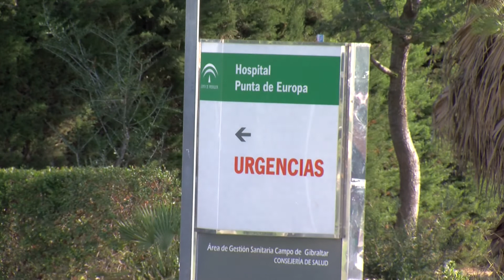CCOO de Cádiz denuncia la falta de protección de los trabajadores en el Hospital Punta Europa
Los delegados de la sección sindical de Comisiones Obreras del hospital Punta Europa denuncian lo que califican de  terribles consecuencias que vienen sufriendo desde que empezó la situación del coronavirus. Los  trabajadores tanto sanitarios como no sanitarios se han visto desprotegidos por la falta de material de prevención.